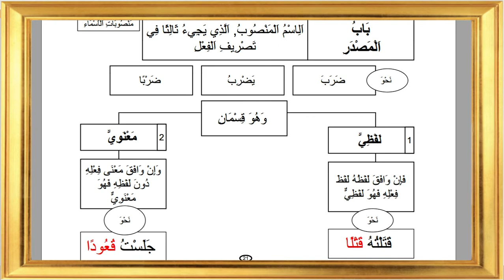Matn Al Ajurrumiyyah 19 Mashdar (Maf'ul muthlaq)